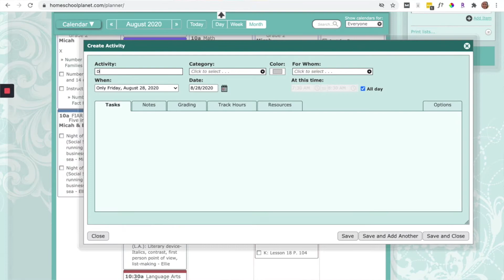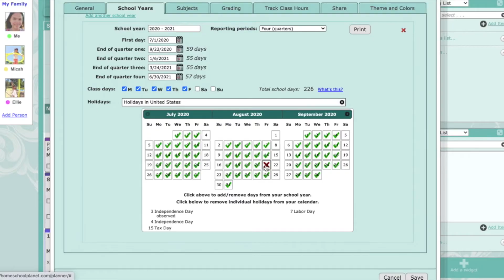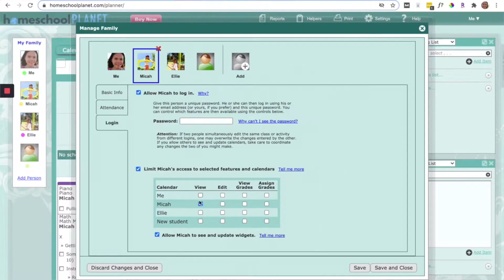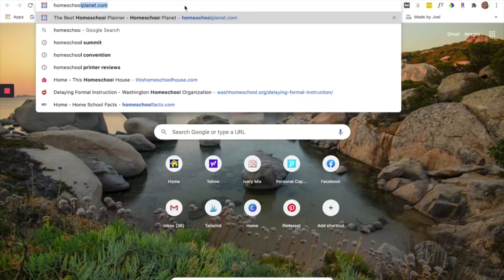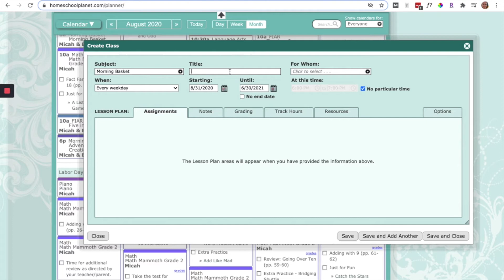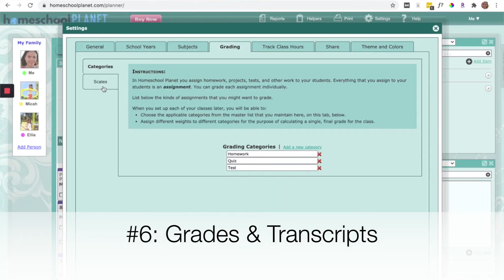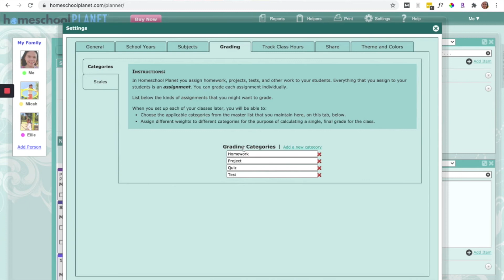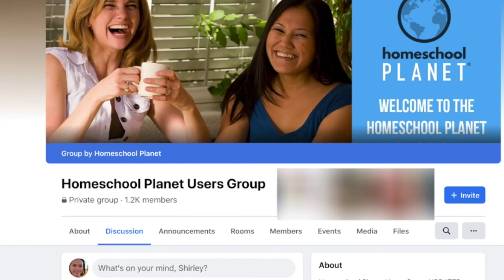Homeschool Planet Review: 8 Features to Help You Plan Fast and Stay Organized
Hello friend! I am glad you are here. 😊
Today, I want to share with you Homeschool Planet, an online planner for homeschoolers. 🖥

🌟 8 awesome features of this planner:
#1: Plan school year calendar fast
#2: Track school days and hours easily
#3: Schedules & lesson plans for multiple students all in one place
#4: Separate login for child
#5: Lesson plans from marketplace or create your own
#6: Grades & Transcripts
#7: Automatic rescheduling if needed
#8: Print out reports for evaluation or year-end review

Timecodes:
0:00 - Intro
0:54 - How to plan your homeschool calendar fast
1:49 - How to track homeschool attendance
2:35 - How to schedule and lesson plan for multiple kids
2:56 - Separate login for each child
3:28 - Homeschool Planet lesson planner
6:55 - How to generate grades & transcripts for homeschoolers
7:21 - Auto rescheduling if you miss a day
7:46 - Print out evaluation and year-end reports

🙋🏻‍♀️ ABOUT ME
I'm a homeschool mom of 2, military spouse, and homeschool blogger. I share tips, tools, and resources on how to start your homeschool journey. Homeschool doesn't have to be hard. Let's do this together! 🙌